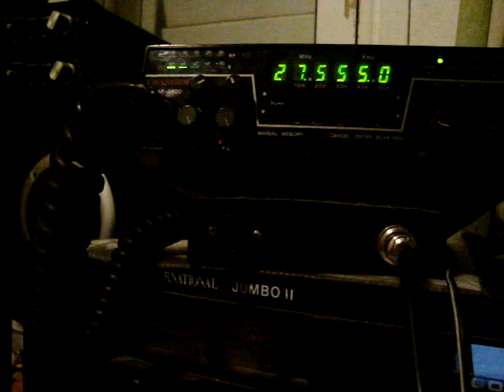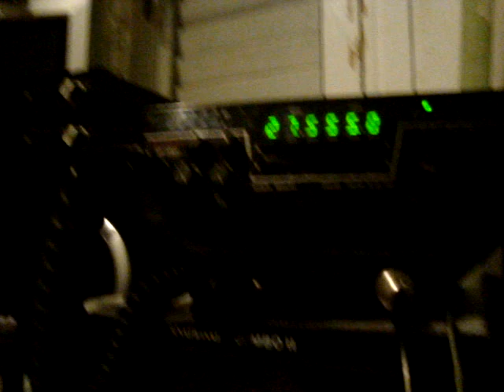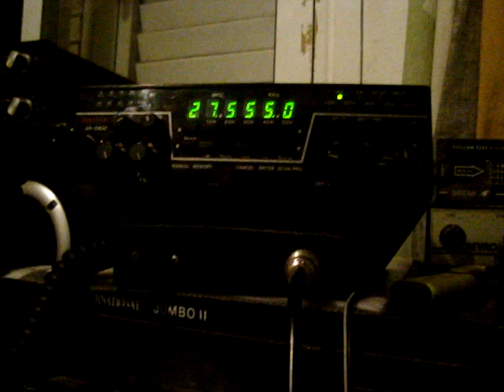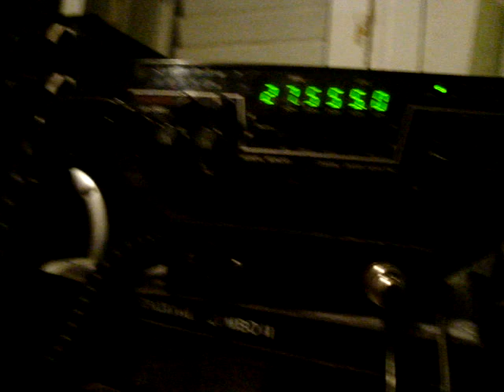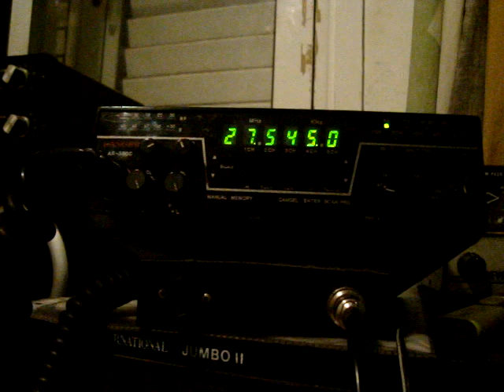158at113 regular contact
158at113 watson always coming in strong like a local. brasil, USA, Caribe, North america all at once. high sunspot activity 11m